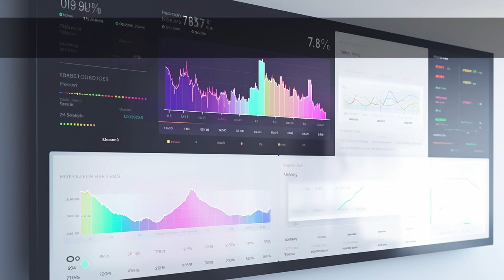Irregular Verbs with Pictures - 7th Day Learning Series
[Use subtitles for your language.]
🌟 Lucky Day 7 is packed with even more verbs and visuals! Don't let these invaluable learning opportunities slip away. 🌐🖋️

🖼️ Visual memory is a powerful tool, and that's precisely why our series is designed to supercharge your language acquisition process. As you watch each video, the association between the verbs and the images is forged in your mind, making recall effortless and natural.

📖🎬 Get ready to revolutionize your language learning experience! Let the power of pictures propel you towards English language excellence. Join us on this educational adventure today!